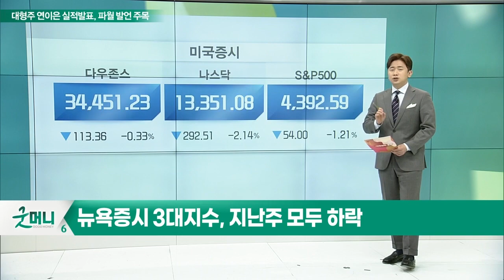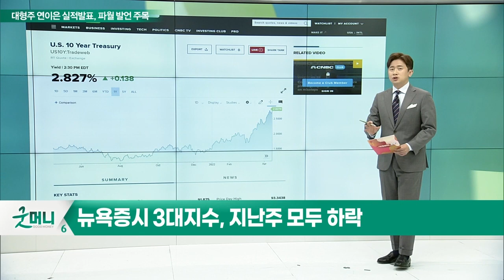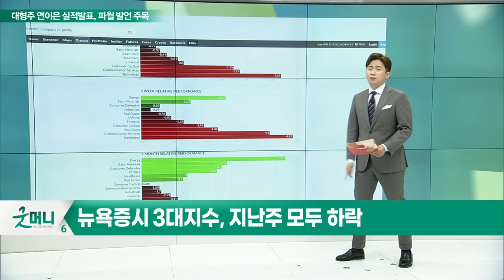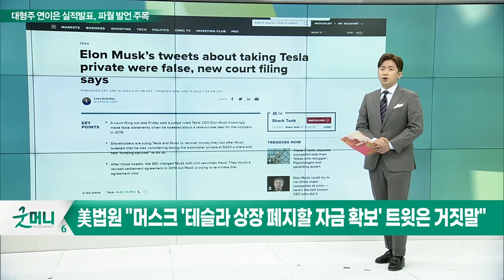뉴욕 증시 3대 지수, 지난주 모두 하락_글로벌 경제 이슈 (20220418)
- 뉴욕 증시 3대 지수, 지난주 모두 하락
- 美 법원 "머스크 '테슬라 상장폐지할 자금 확보' 트윗은 거짓말"
- 아메리칸 에어라인 "리오프닝·여행 성수기에 신뢰 회복할 것"